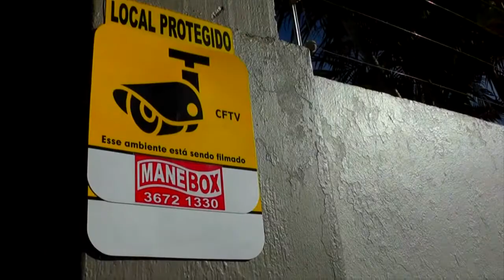VINTE ESCOLAS ESTADUAIS RECEBEM MAIS DE R$ 3,5 MILHÕES PARA REFORMAS.